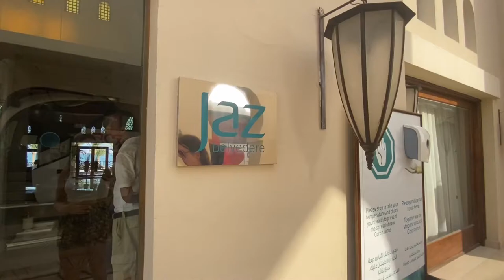JAZ BELVEDERE RESORT 5*, SHARM EL SHEIKH, EGYPT. 4K VIRTUAL TOUR.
Hotel review. JAZ BELVEDERE RESORT 5*, SHARM EL SHEIKH, EGYPT. 4K VIRTUAL TOUR.